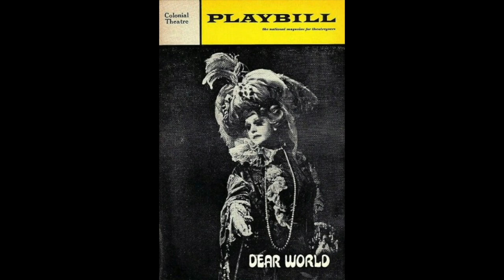I Don't Want to Know – M'el Dowd (DEAR WORLD)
M'el Dowd, standby for Angela Lansbury as Countess Aurelia, sings "I Don't Want to Know" during the Boston tryout of DEAR WORLD. From a September 1968 audience recording.